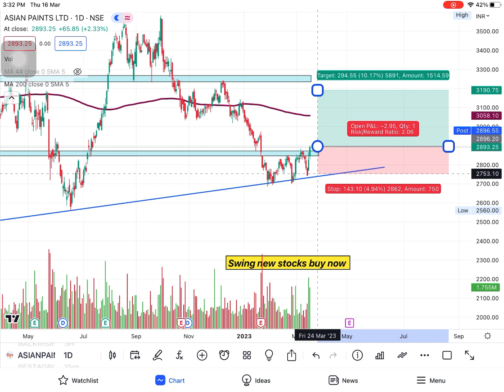TOP SWING STOCKS BUY NOW 17=03=2023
$ Zerodha = Invest and trade with Kite by Zerodha, India’s largest retail stockbroker. Open an account now.

💻This videos is for only education purpose. Do your own research before investing or trading I am not SEBI Registered

Multibagger Stocks for 2022 Best Penny Stocks Buy in 2022

Multibagger shares Best Stocks to buy today

Best Penny Stocks to buy in 2022 Best shares buy in 2022

Top Penny Stocks Below 1 Rs in India Top 5 Penny Stocks in India 2022

Penny stock

Penny Stocks

Penny Stock update DENNY STOCK Ruy Now

Description

PENNY STOCK Buy Now Multibagger Penny Stock Penny stock 2022

Long Term Investments penny stock Long Term Penny stock 2022

Debt Free

Debt Free Multibagger Stock Debt Free Penny stock 2022

Penny Stock to buy now Penny stock 2022